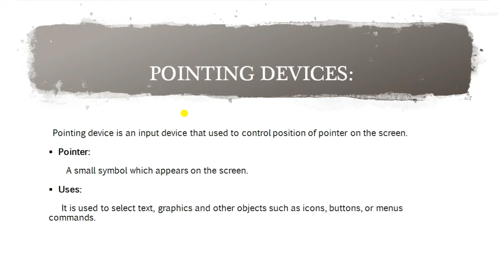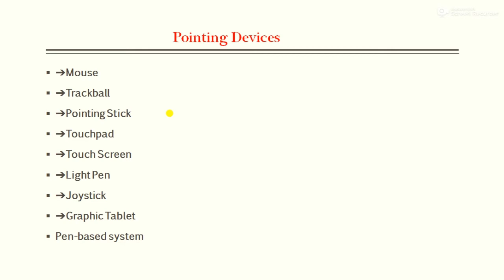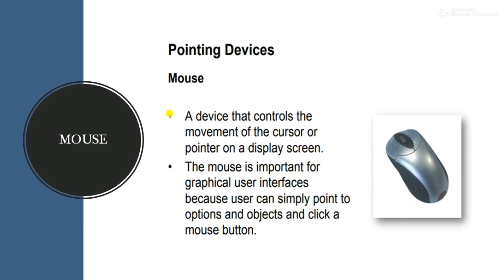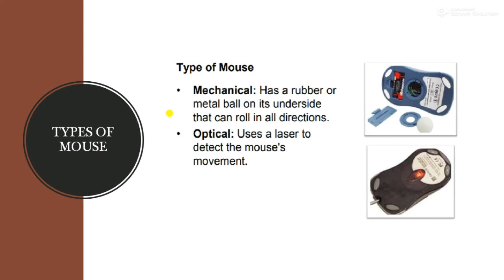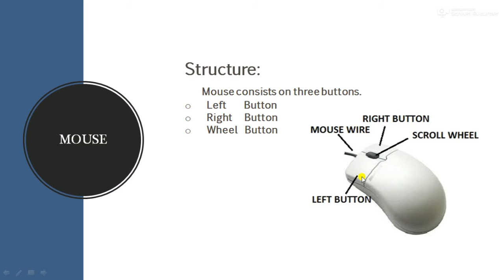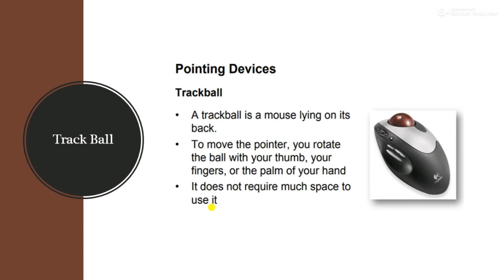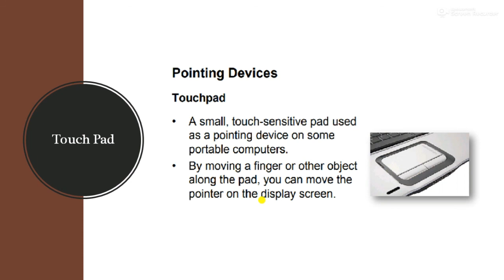Computer Science Lecture 08 (First Year) Pointing Devices By Numan Pasha(MSCS)